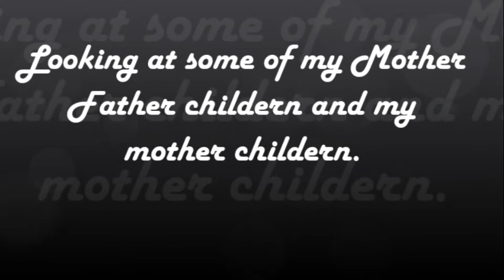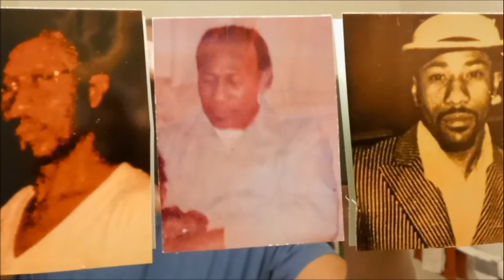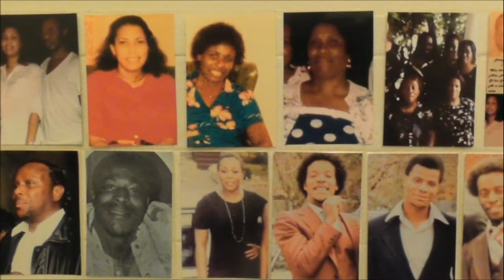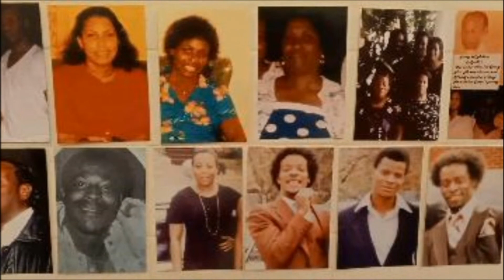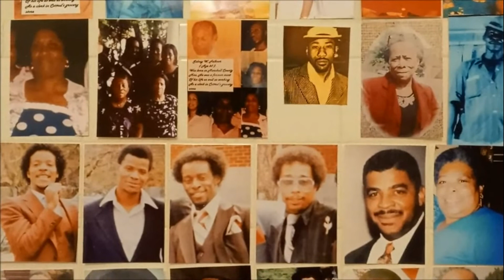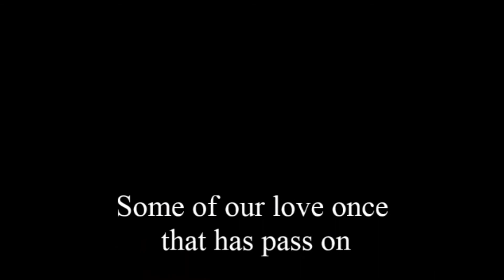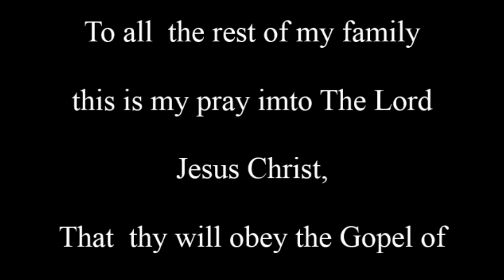{"My Mother father family,}